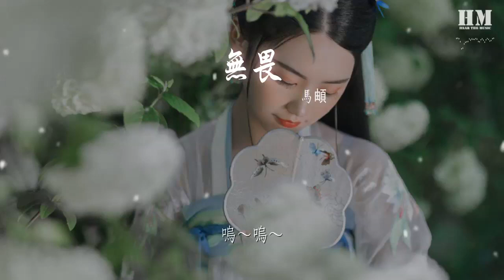馬頔 - 無畏『嗚～嗚～ 作詞 : 薩吉』【動態歌詞Lyrics】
無畏

00:00  作詞 : 薩吉
00:00  作曲 : 金大洲
00:00 製作人：金大洲D-Jin
00:01 編曲：金大洲D-Jin

00:12 親愛的
00:15 有時候
00:18 覺得好累
00:25 也會在
00:29 孤單中
00:32 流下眼淚
00:39 嗚～嗚～
00:46 成長的滋味
00:52 嗚～嗚～
00:59 我們也曾彼此依偎
01:06 承受着
01:09 失去着
01:12 依然迎着遠方
01:19 也許你
01:22 也一樣
01:25 想拼命遺忘
01:32 嗚～嗚～
01:39 用力的長大
01:45 嗚～嗚～
01:52 就算彷徨也再繼續闖
01:59 勇敢着
02:02 所謂天黑
02:05 不過是以爲
02:12 生命用
02:16 一種迂迴
02:19 讓我們學會
02:25 無畏
02:29 嗚～嗚～
02:35 去飛
02:39 現在你 走到哪
02:45 一起走吧

02:54 吉他：Andrew Synowiec/D-Jin
02:55 鼓：George Dum
02:56 合聲編寫/合聲：D-Jin
02:57 錄音：張德龍@D-Jin Music Studio
02:58 混音/母帶：George Dum@Liquid Fish Studio LA
02:59 OP : D-Jin Music